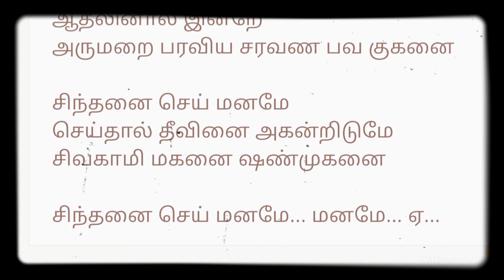சிந்தனை செய் மனமே sindhanai sei maname song with lyrics in Tamil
this song is sing by : MANONMANI RAMALINGAM